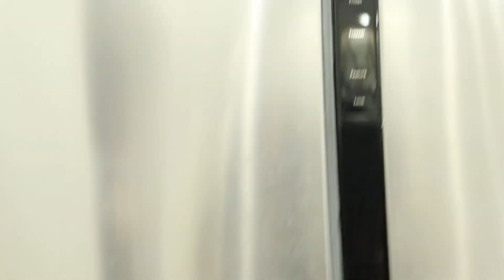HOW MANY TIMES WILL MY BOYFRIEND CHECK ME OUT WEARING THIS!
Henry is so thirsty. He couldn't get his eyes of me.
He was so angry when i told him it was a PRANK!!!

*TURN ON OUR NOTIFICATIONS FOR SHOUTOUTS IN OUR VIDEOS*